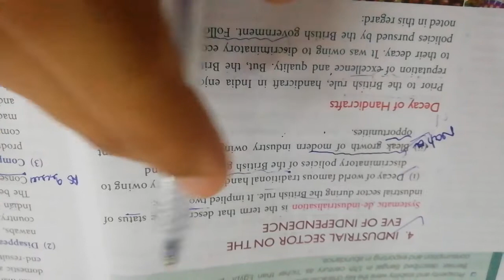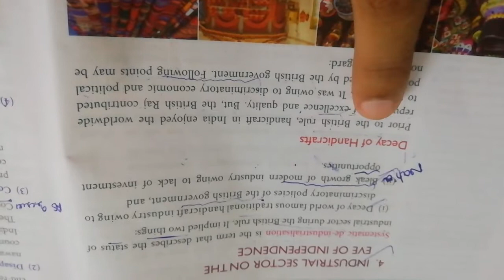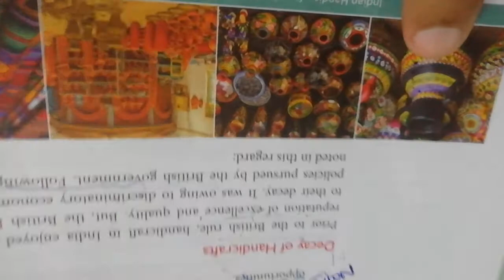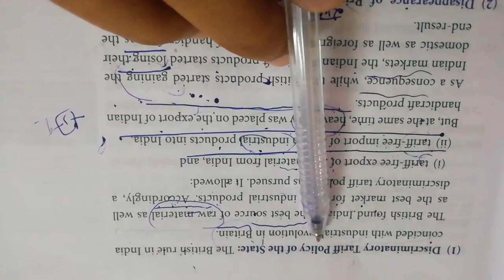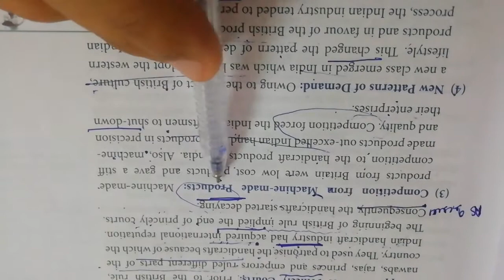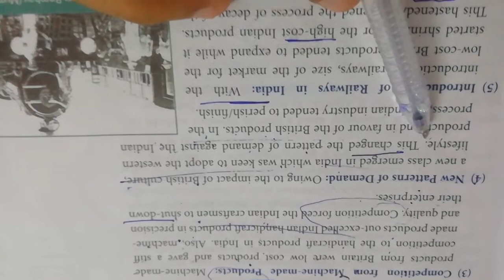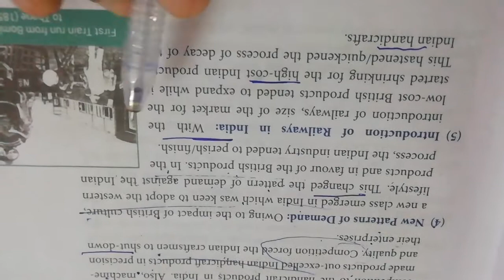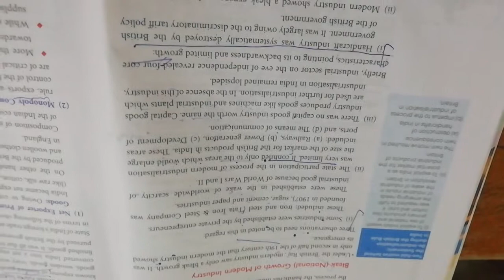Part 5 ch 1 indian economy an eve of the independence TR jain for class 12th and for more courses